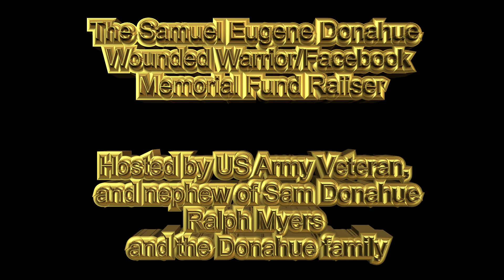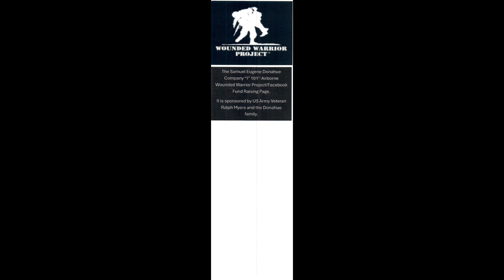Wounded Warrior Facebook add for sed memorial fund raiser2 movie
A Video add fund raiser for Wounded Warriors in memory of my late uncle Samuel Eugene Donahue. He was in the "I" Company of the 101st Airborne member during the Normandy Invasion and the Battle of the Bulge.